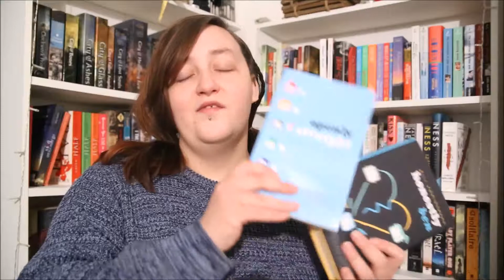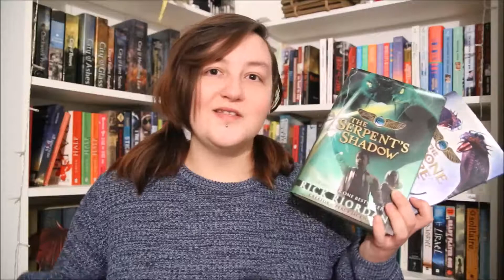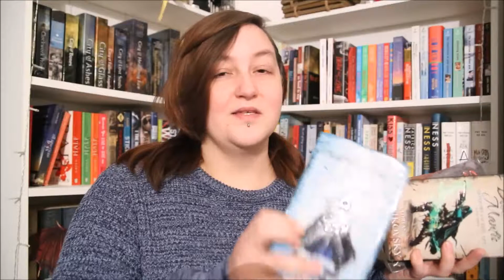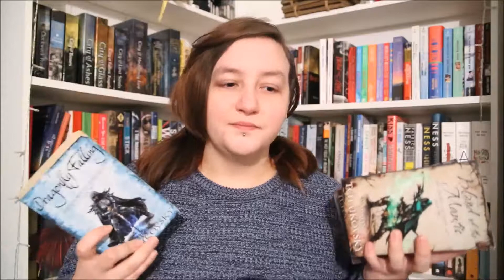Series I Want To Read In 2018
Here are some series I want to get to / finish this year!